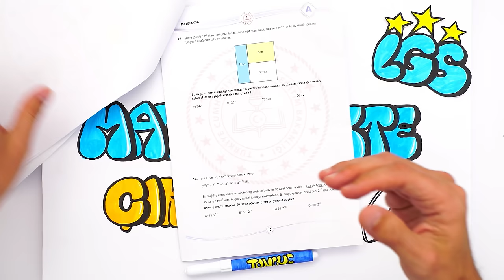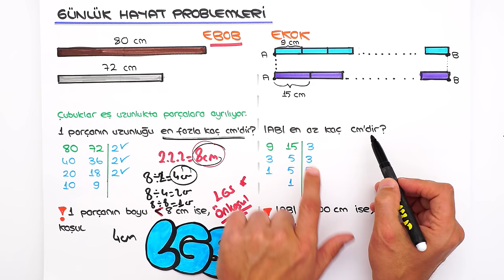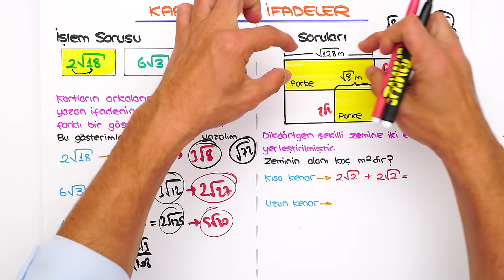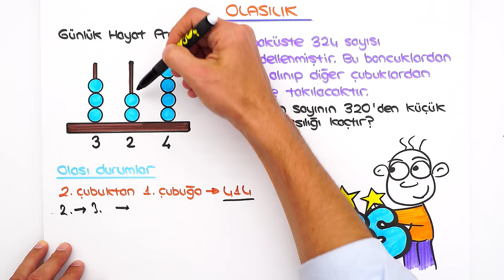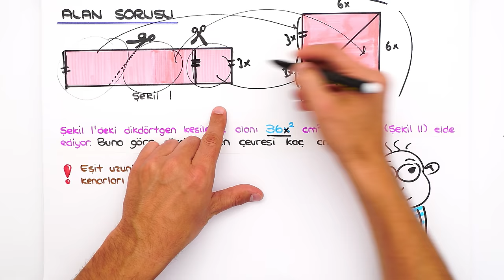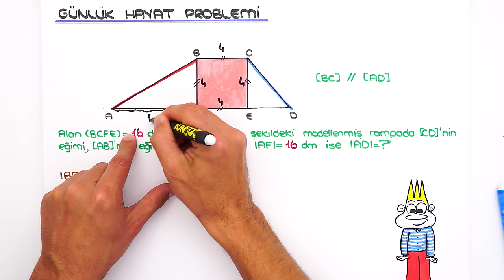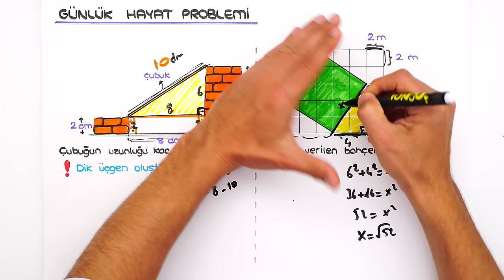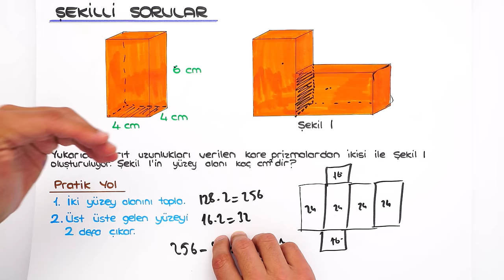LGS MATEMATİKTE ÇIKABİLİR! 🎯 BU SORULAR LGS’DE ÇOK İŞİNE YARAR❗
LGS Son Tekrar kampı tüm hızıyla devam ediyor! Bu videoda LGS Matematik 'te çıkabilecek soru tiplerini inceliyoruz. 🎯 Hazır mısın? 🚀